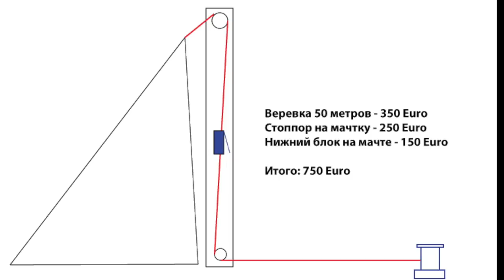Яхтенный тюнинг. Офигенная система проводки переднего паруса.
Друзья, в рамках подготовки к Тихом океану, мы решили заняться тюнингом и заменить еще одну систему на лодке, на тюнингованную. Итак предлагаю вам посмотреть новое кино: "Яхтенный тюнинг. Офигенная система проводки переднего паруса"